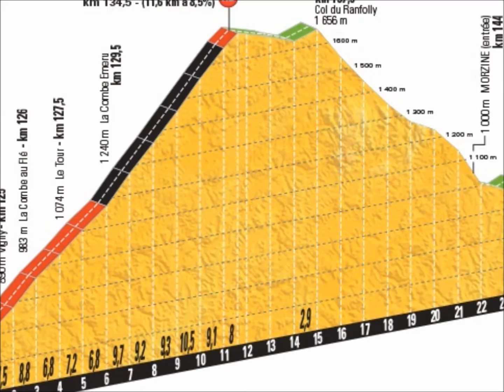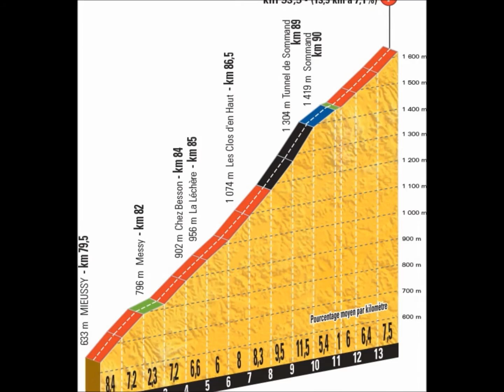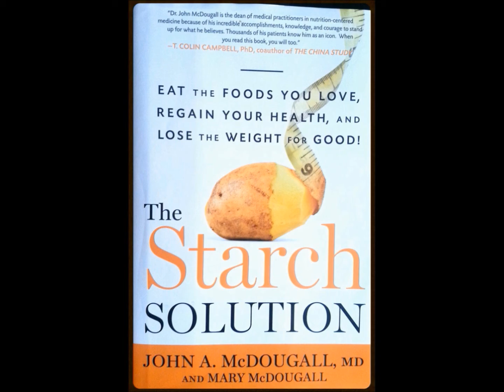Tour de France 2016: Stage 20 Preview Froome in Yellow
League Code for the COACH EDU TdF COMPETITION: 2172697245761

The main feature of Stage 20 of the 2016 Tour de France is the final climb of the Tour. The Col de Joux-Plane, a brutal climb and a very sketchy descent. The Joux-Plane is a mountain that even Lance Armstrong feared.

Many of us will remember the last time the Tour had a stage that ended with such a sketchy downhill it ended Joseba Beloki's career.